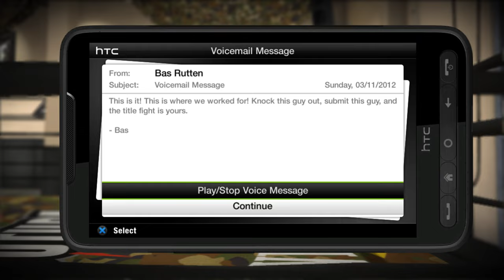EA MMA CAREER MODE EP. 10 - The Showdown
This is my TENTH EA MMA CAREER MODE upload on the channel ! Let me know how you enjoy it & hopefully I can bring this game back ! James Price looks to win again in the showdown !